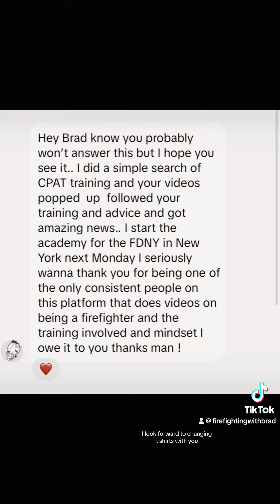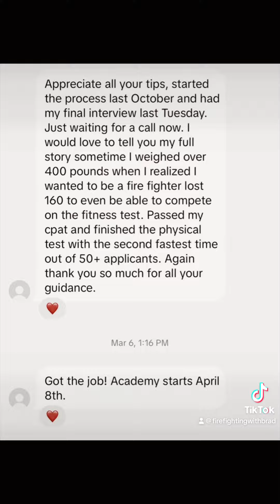🚒 Getting Hired from New York to California 🙏🏻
Follow the 🔗 on my profile to get the resources aimed at getting you the job for job town 🚒